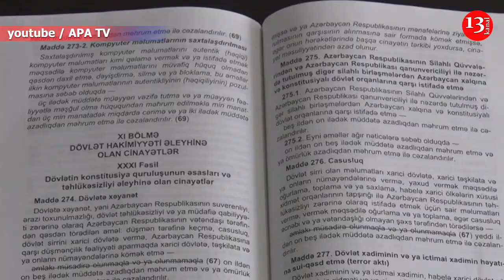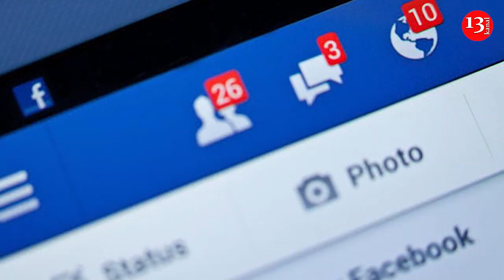Deputat rüşvətxor məmurlara MEYDAN OXUDU; Spiker Moskvaya çağırıldı- Rusiyada ÖNƏMLİ SİYASİ TOPLANTI